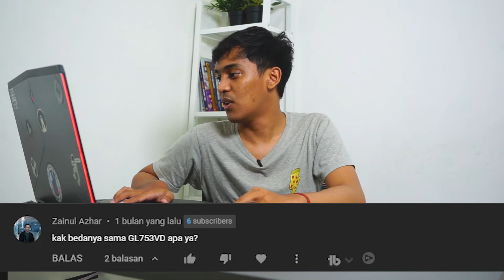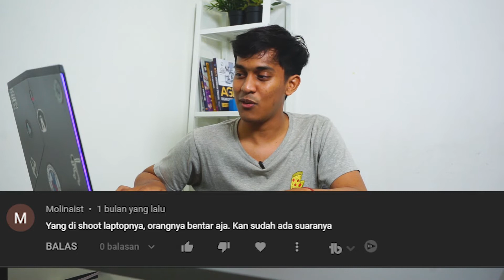Jawabin Pertanyaan Kalian!! | QnA Part 3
Kali ini mehdi akan menjawab pertanyaan pertanyaan kalian dari kolom komentar youtube kita. jadi kalo ada temen temen yang mau bertanya boleh banget tulis dikolom komentar nanti akan kita buat QnA Part 4nya.

Team JualinLaptop Indonesia.